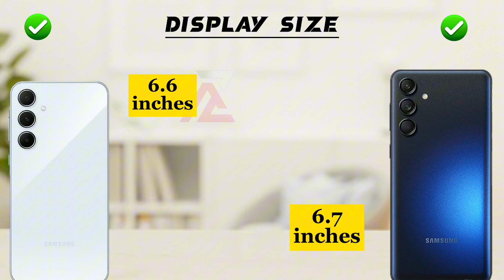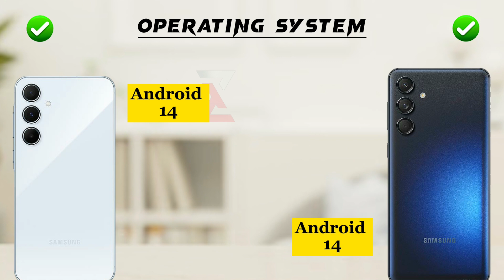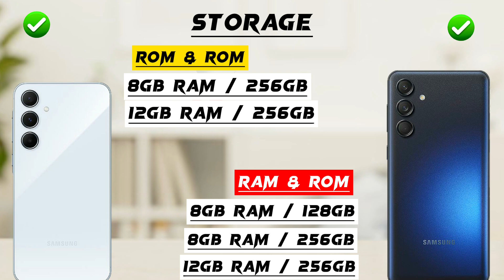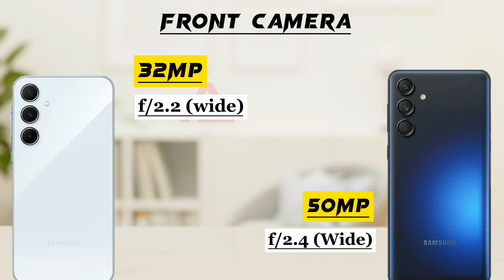Samsung Galaxy A55 vs Samsung Galaxy M55 😱🔥😱😱🔥🔥🔥😱😱🔥🔥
Hey ‎‎@Abdullahzone7.0
This is an in-depth comparison between Samsung Galaxy A55 vs Samsung Galaxy M55. In this comparison, you will find the camera, battery, performance,display and design comparison. So this video will help you in your purchasing decision.

► Video Content :🎬
00:00 Intro
00:10 In Hand Feel
00:20 Build Quality
00:40 Display
01:40 Performance
02:20 Storage
02:48 Main Camera
03:33 Front Camera
03:57 Battery
04:22 Features
05:18 price
05:32 Winner🏆